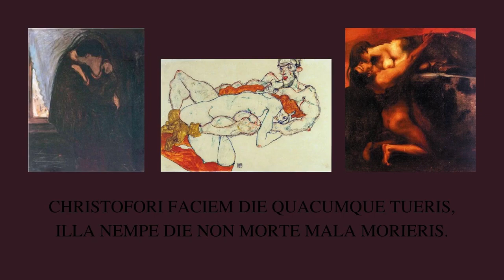JEAN-CHRISTOPHE - ROMAIN ROLLAND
"Mozart ve Beethoven'ın saadeti ile acısı, arzularıyla hayalleri benim etimden, kemiğimden oluşmuştu sanki. Ben onlarım, onlar da ben. Onlara ne çok şey borçluyum. Gençken hastalandığımda, ölümü yakınımda hissettiğimde Mozart'ın bir melodisi yastığımın üzerinden, bir sevgili gibi izlerdi beni. Sonraları şüphe, korku ve buhran krizlerinde Beethoven'ın müziği ebedi hayatın kıvılcımını yeniden yakardı içimde."
(Romain Rolland)

"Fransa’nın, Fransızcanın ve Avrupa’nın ahlaka yaraşır tüm yanlarını bize gösteren Romain Rolland’a kulak verelim: Hakikati kendinizden daha çok sevin. Başkalarını ise hakikati sevdiğinizden daha çok sevin”
(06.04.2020 tarihli Ahmet Mansur'a yazılmış mektuptan)